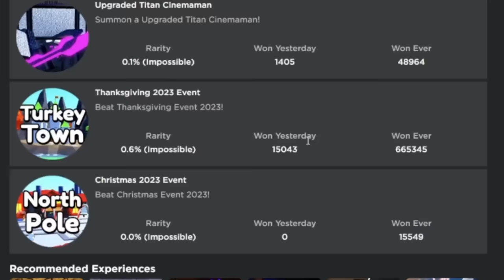NEW EPISODE 68 *PART 1* UPDATE!! (Toilet Tower Defense)